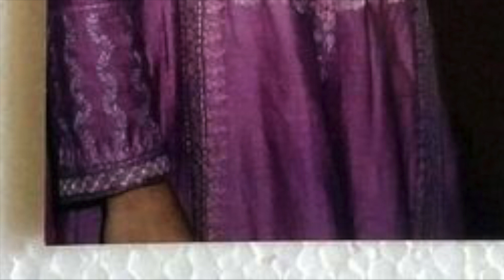Akshay kumar with bollywood actress / Akshay Kumar / Akshay Kumar old days / Akshay Kumar old pic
Akshay kumar with bollywood actress

Rajiv Hari Om Bhatia, known professionally as Akshay Kumar, is an Indian-born naturalised Canadian actor and film producer who works in Hindi cinema. In over 30 years of acting, Kumar has appeared in over 100 films and has won several awards, including two National Film Awards and two Filmfare Awards. Born: 9 September 1967, Amritsar
Spouse: Twinkle Khanna.